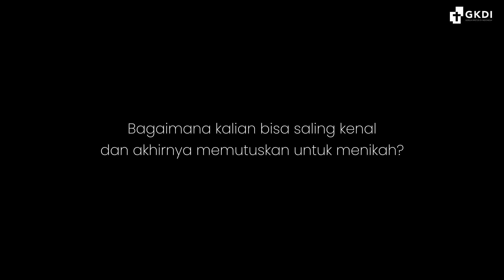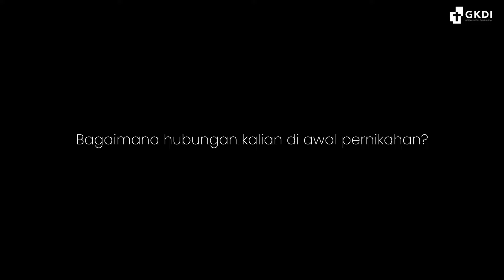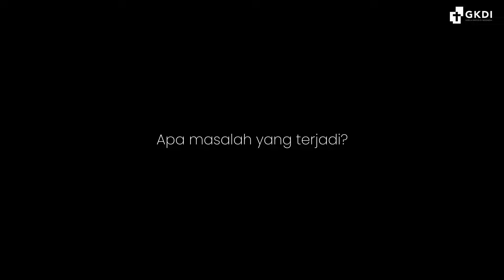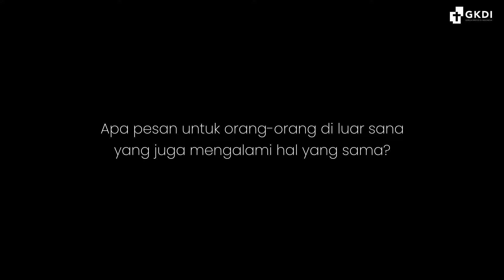Pernikahan Ada Orang Ketiga, Berakhir Happy Ending! Ini Kisahnya! | Marriage Story Igo&Josy | Eps.5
Pernah mengalami hadirnya orang ketiga?
Suami selingkuh dengan wanita lain. Ada pelakor di pernikahan? Istri selingkuh dengan pria lain? Uhhh... Sakitnya Tuh Di Sini!

Kita semua tahu kunci pernikahan bahagia bukan hanya cinta. Namun rasa saling percaya. Jika ada pasangan ingin menuju pernikahan bahagia, mereka harus saling memercayai satu sama lain. Apa jadinya, jika rasa percaya itu hilang, karena orang ketiga?  😱

Ketika perselingkuhan mulai masuk, rasa saling percaya pun rontok. Yang ada adalah kemarahan dan kekecewaan. Cinta berubah menjadi benci, dan satu solusi final pun terucap: cerai! 😢 Apa iya perselingkuhan harus berakhir dengan perceraian?

Itulah yang dialami Igo & Josy dalam rumah tangga mereka. Igo berselingkuh, sehingga Josy pun stress dan depresi. Belum lagi Igo terjebak dalam pekerjaan yang tidak halal. Menghadapi itu semua, Josy sampai berniat bunuh diri. 😢😢

Namun, melewati semua badai hidup, rumah tangga dan pernikahan mereka mampu bertahan. 🤗 Bahkan Igo dan Josy mampu rujuk, rukun kembali, bahkan sekarang pelayanan nyanyi bersama-sama di gereja. Kok bisa ya?  😀

Jika Igo dan Josy mampu kembali saling mengasihi, Anda pun bisa. Jangan buru-buru menyerah di dalam pernikahan Anda. Masih ada kesempatan, masih ada harapan. Temukan selengkapnya, hanya di Marriage Story, "Pernikahan Ada Orang Ketiga, Berakhir Happy Ending! Ini Kisahnya!"

Kalo suka video ini, boleh kasih 👍 di kolom komen yaa...